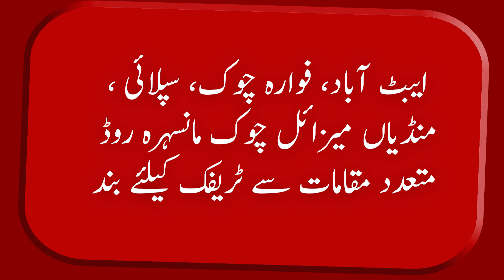ECP disqualified Imran Khan I Tosha Khana Decision |Breaking News I Protest in Hazara Division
ECP disqualifies Imran Khan I Tosha Khana Decision |Breaking News  I Protest in Hazara Division I Chairman PTI Imran Khan Disqualified